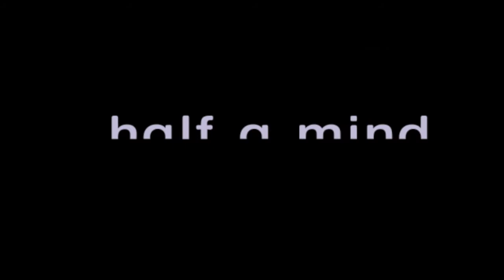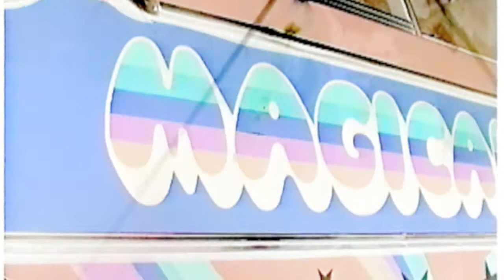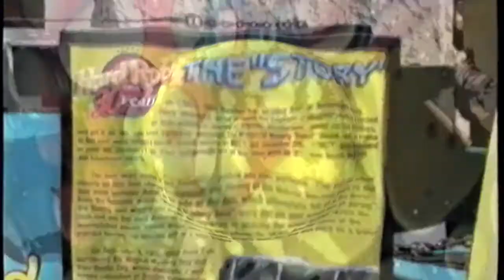Clutch Cargo - Within Without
Composed & performed by Su Teears, George Manney.
Produced, engineered & mixed by George Manney.
Mastered by Peter Humphreys.